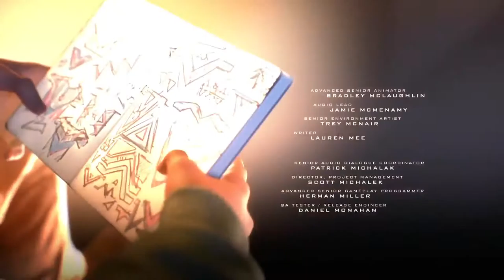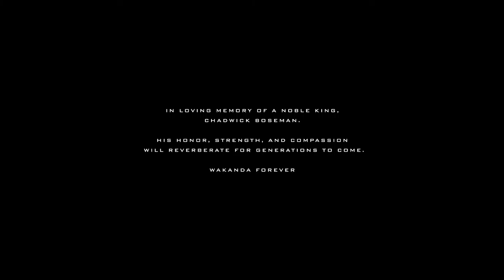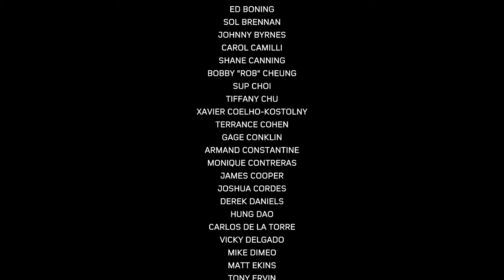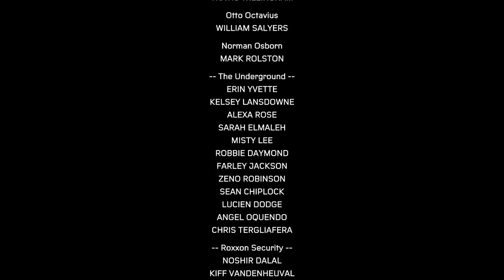Spider-Man: Miles Morales (Final)